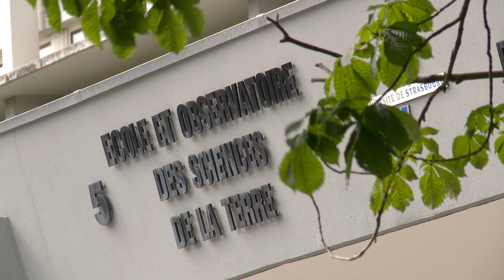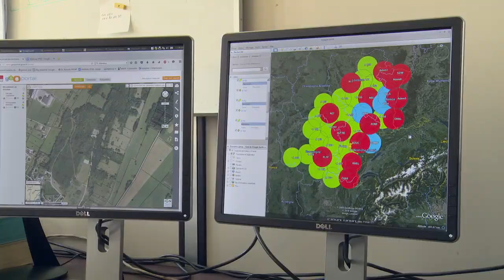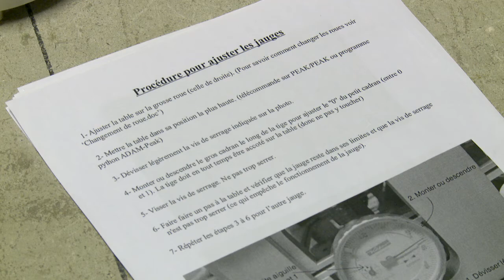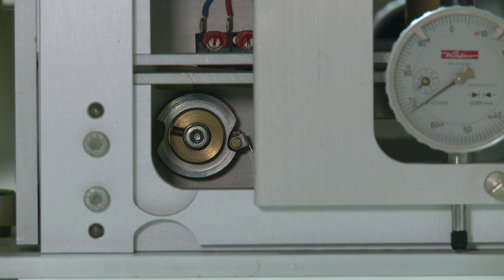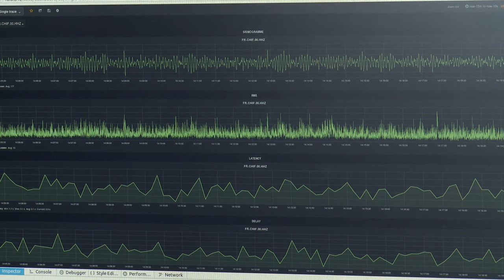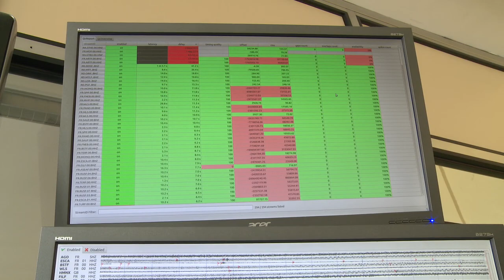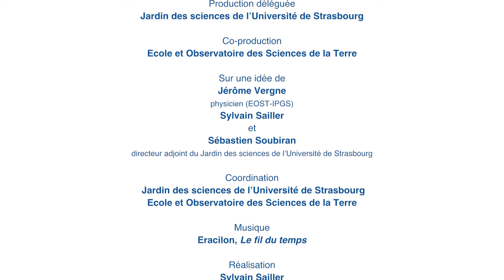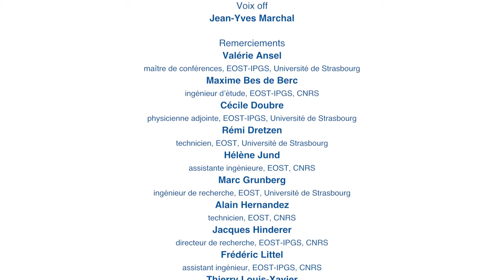Des oreilles au sol - 2/4 : Bâtisseurs de réseau sismologique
La série "Des oreilles au sol" suit le déroulement d’un projet scientifique d’envergure, Résif, qui mobilise un grand nombre de savoir-faire et de connaissances, pour améliorer notre compréhension du sol. Le réseau sismologique français actuel ne donne qu’une image partielle de l’activité sismique de notre territoire, tant au niveau de la couverture que du type d’activité détectable. Pour être capable d’imager la terre et de mesurer précisément les déformations du sol, un consortium d'organismes et d'établissements de recherche français mettent en œuvre l’Infrastructure de Recherche Résif, le REseau SIsmologique et géodésique Français. Une équipe de l’École et Observatoire des Sciences de la Terre, à Strasbourg, est fortement impliquée dans la mise en œuvre du cœur de cet équipement : l’antenne sismologique permanente métropolitaine, qui permettra à la France de se doter de l’un des plus homogène et dense réseau sismologique dans le monde. La série "Des oreilles au sol" explore les enjeux scientifiques et la dimension technique de ce projet. Exemples à l’appui, différents volets de la constitution du réseau sont éclairés par les hommes et les femmes directement impliqués. Ils partagent leur démarche ainsi que les choix qu’ils doivent opérer quand il s’agit d’allier l’exigence de précision scientifique aux contraintes du terrain. La série a été réalisée dans le cadre de la plateforme Oscahr, un site internet collaboratif et expérimental du Jardin des sciences de l'Université de Strasbourg.